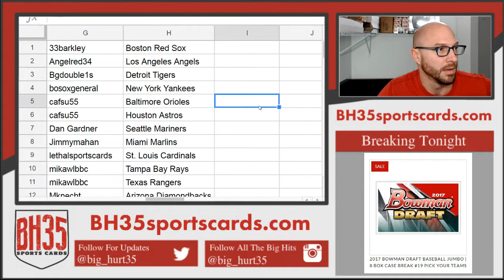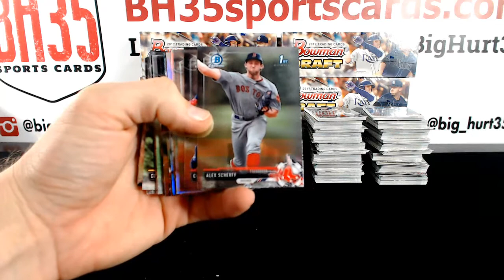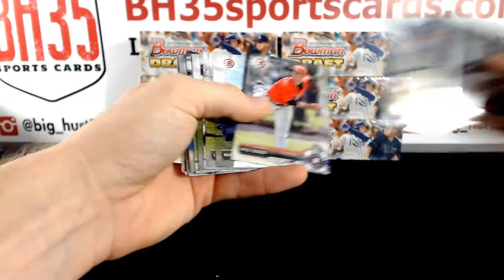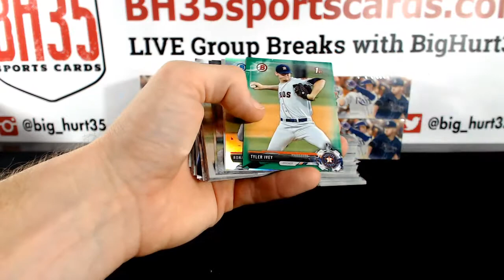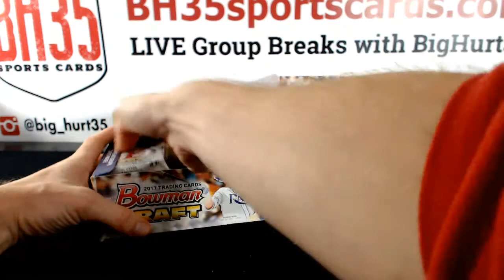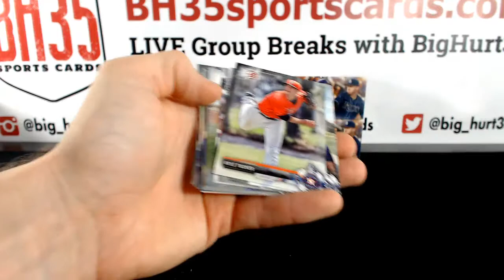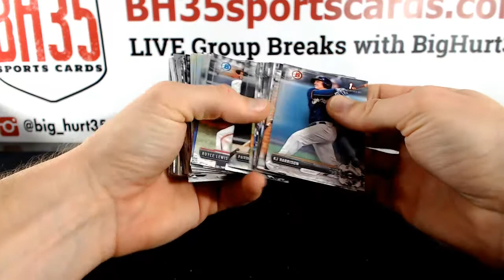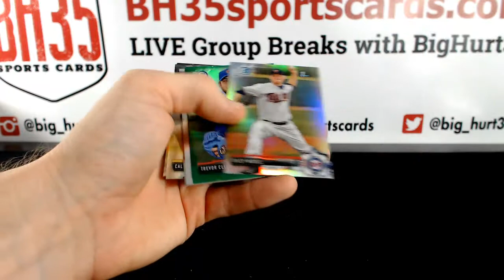2017 Bowman Draft Baseball Jumbo | 8 Box Case Break #19 Pick Your Teams